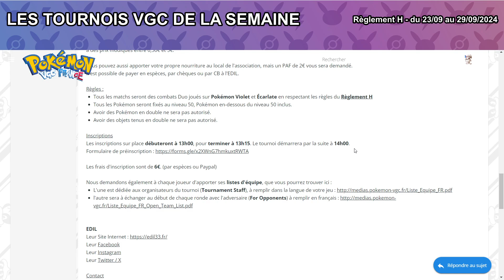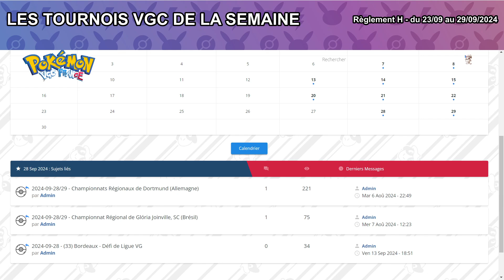L'actu des tournois VGC - du 23/09 au 29/09/2024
L'actualité des tournois VGC pour la semaine du 23/09 au 29/09/2024.